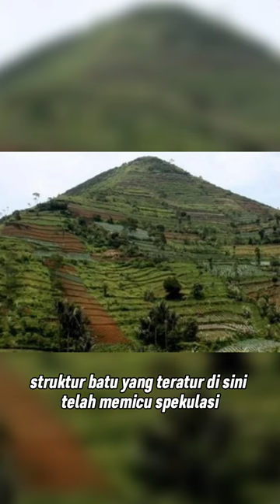Gunung padang piramida Indonesia